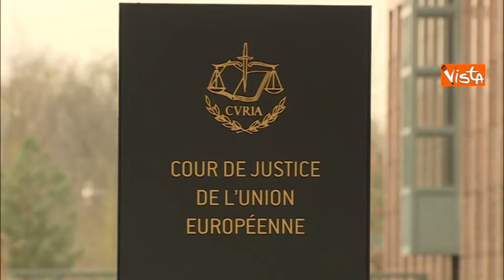La Corte Europea: "Si può vietare il velo islamico al lavoro" / SOTTOTITOLI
(Agenzia Vista) - Lussemburgo, 14 Marzo 2017 - Non costituisce una discriminazione diretta la norma interna di un’impresa che vieta di indossare in modo visibile qualsiasi segno politico, filosofico o religioso, compreso il velo islamico. Tuttavia, in mancanza di siffatta norma, la volontà di un datore di lavoro di tener conto del desiderio del cliente che i suoi servizi non siano più prestati da una dipendente che indossa un velo islamico non può essere considerata un requisito per lo svolgimento dell’attività lavorativa tale da escludere l’esistenza di una discriminazione. Lo ha stabilito la Corte di Giustizia dell'Unione Europea in una sentenza su due cause presentate in Belgio e Francia (Achbita-Centrum voor Gelijkheid van kansen en voor racismebestrijding e Bougnaoui-Association de défense des droits de l’homme). / EBS